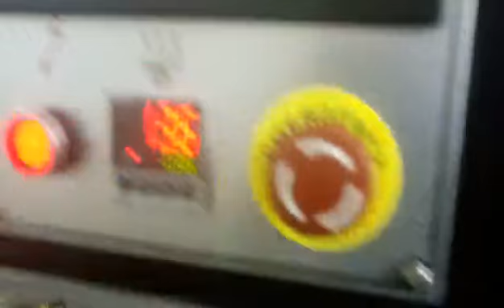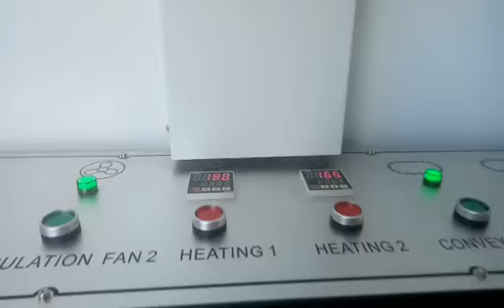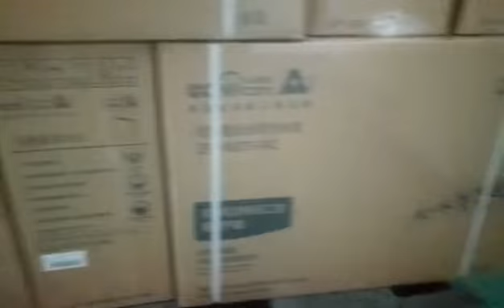Automatic double side sealing shrink wrapper for home appliance carton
One of my clients wanna know our Automatic double side sealing shrink wrapper for home appliance carton
00:00 Products feeding
00:08 automated sealing
00:22 hot shrink tunnel
00:37 shrink appearance